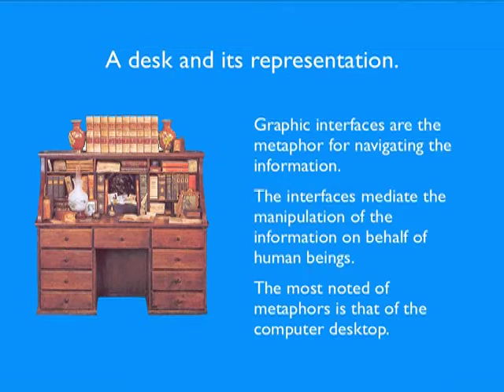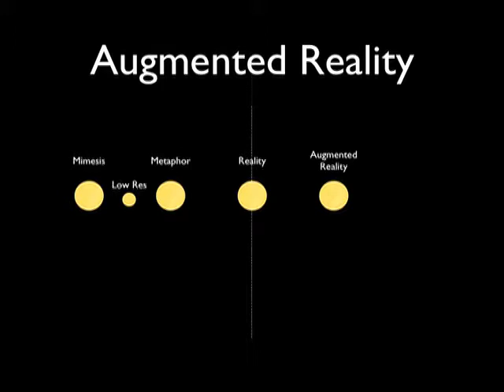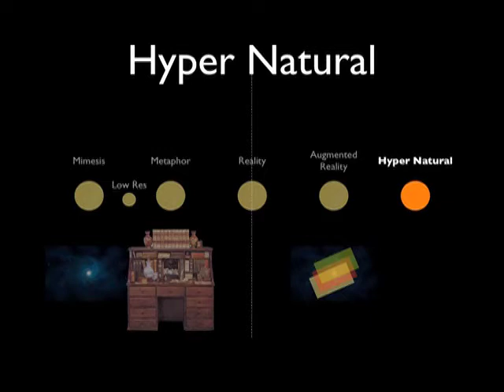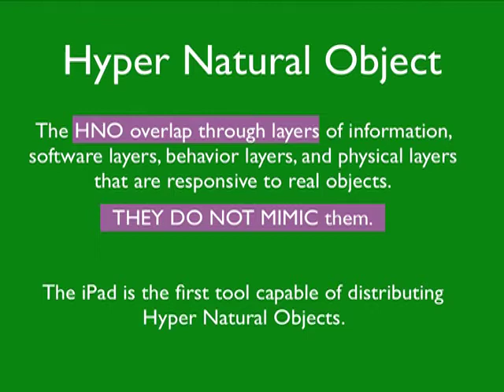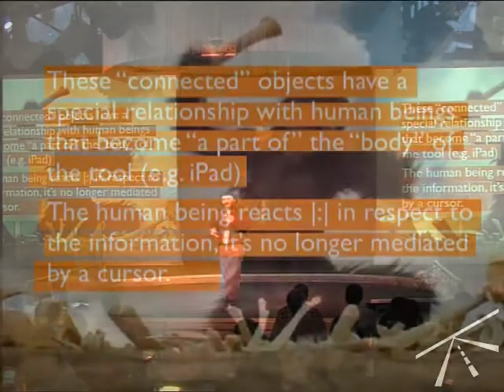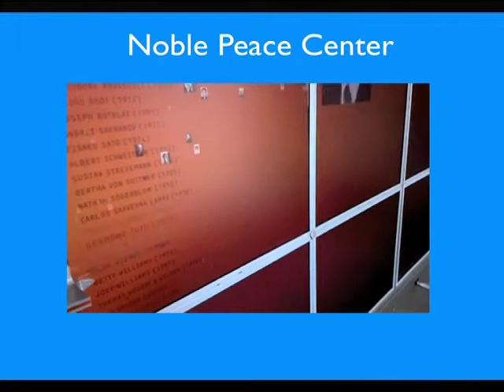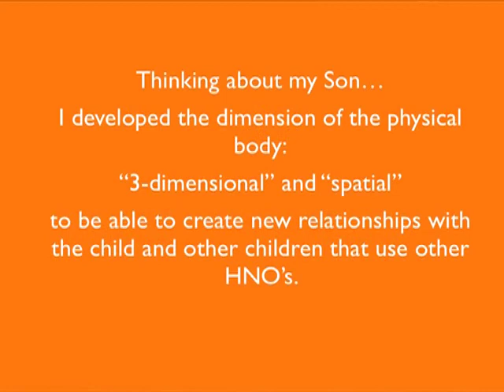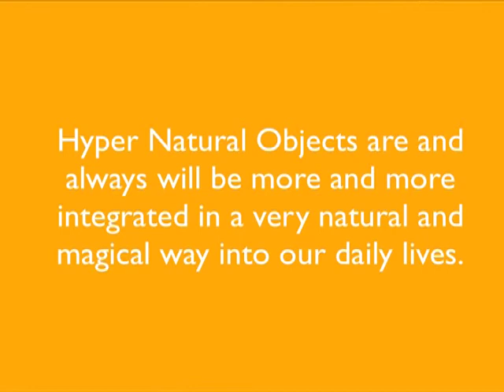Frontiers of Interaction 2011 - Massimo Scognamiglio